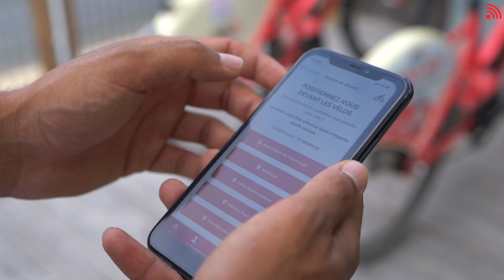ADA Location Réunion - publicité 2022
Publicité produite en 2022 pour les agences ADA Location de la Réunion. Découvrez nos produits et services ainsi que les paysages à couper le souffle de la Réunion.